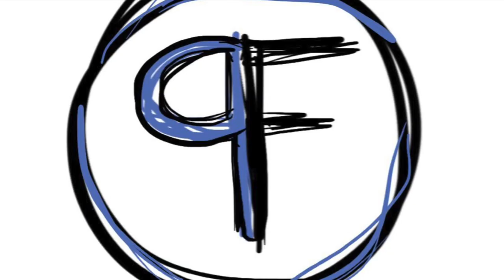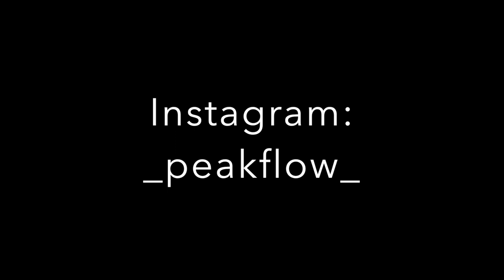Cracking into Molonglo Goldens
Quick little sesh on the Molonglo River in Canberra for a couple of cheeky natives.